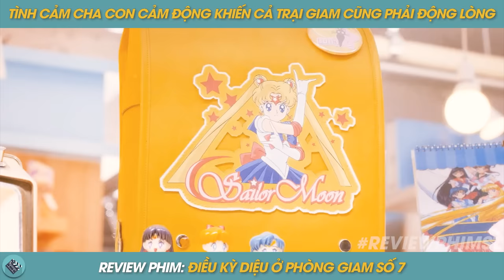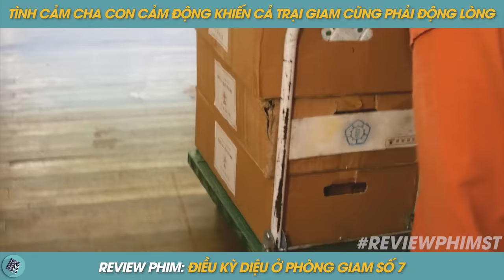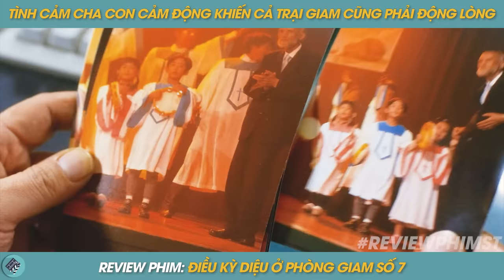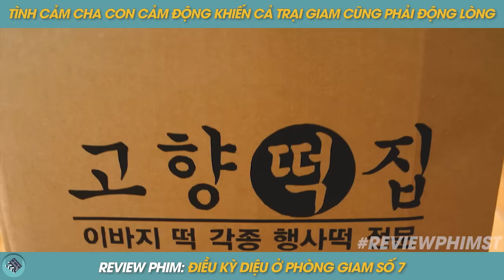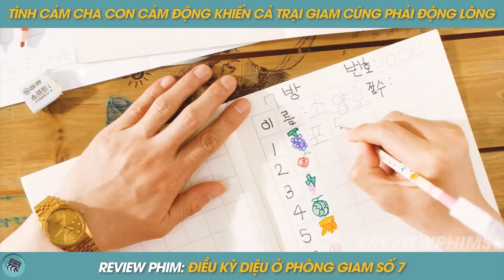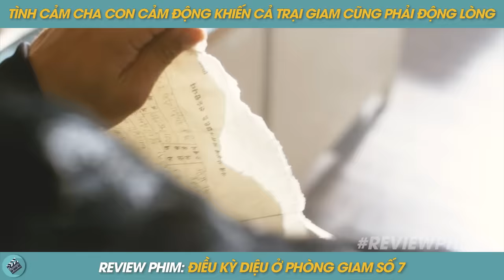REVIEW PHIM ST | TÓM TẮT PHIM ĐIỀU KÌ DIỆU Ở PHÒNG GIAM SỐ 7 LẤY ĐI NƯỚC MẮT BIẾT BAO THẾ HỆ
Tóm tắt phim: ĐIỀU KÌ DIỆU Ở PHÒNG GIAM SỐ 7
REVIEW PHIM ST: Bọn mình cập nhật, tóm tắt phim, review phim các bộ phim hay, chiếu rạp với đầy đủ các chủ đề, thể loại: